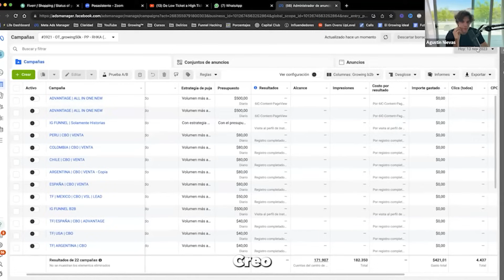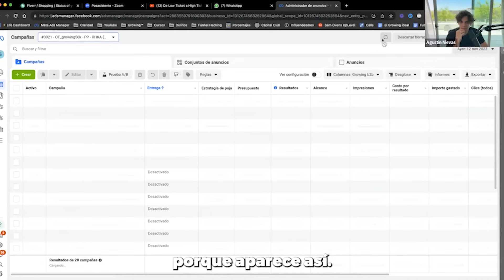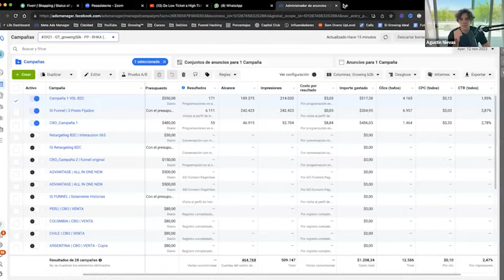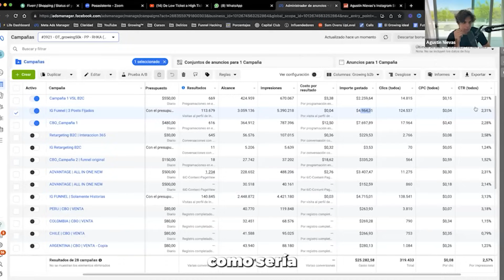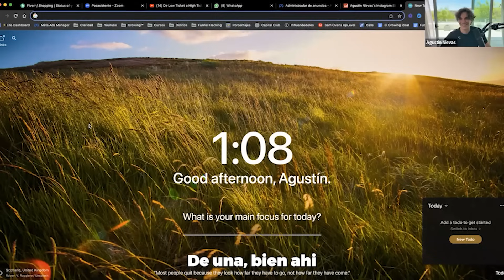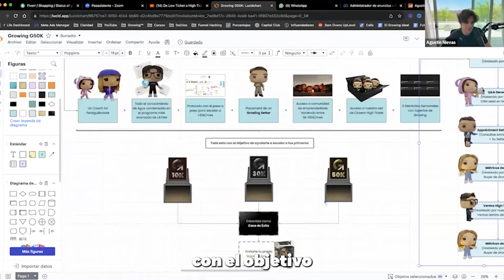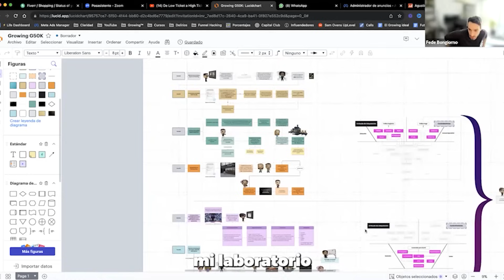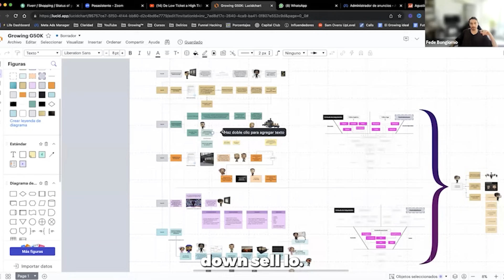Mentoría a emprendedores digitales